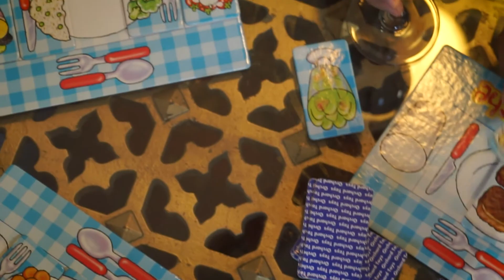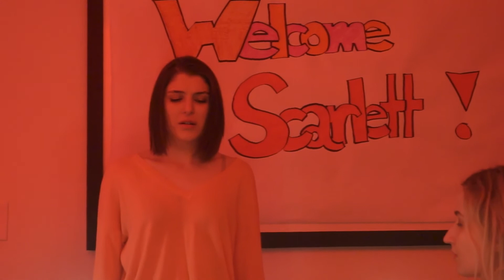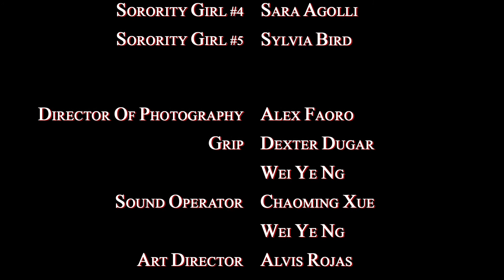Cruelty-Free | Awarded Best Acting at the 2019 Concrete Stories Youth Media Festival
A tender, young vegan joins a sorority.

By Daphne Parkhill, Reel Works